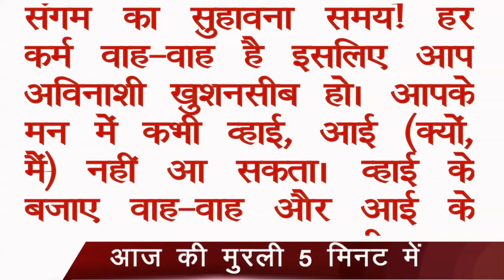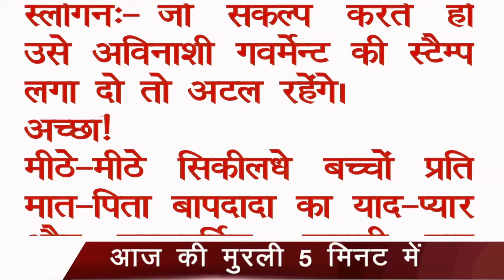आज की मुरली 5 मिनट में (17 June 2024) सुनने के साथ पढ़ें भी | Aaj ki Murli in 5 Minutes| BK Onkar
Om Shanti